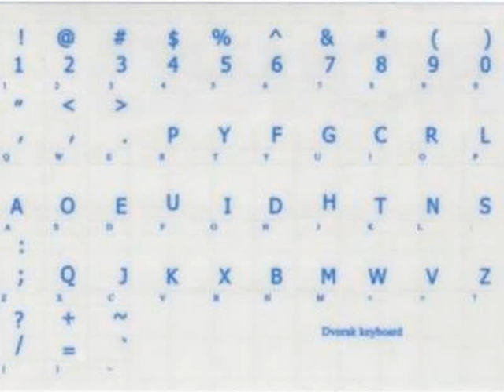Check DVORAK SIMPLIFIED KEYBOARD STICKERS WITH BLUE LETTERING ON T Top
Review Of DVORAK SIMPLIFIED KEYBOARD STICKERS WITH BLUE LETTERING ON T
The Dvorak layout is spread onto transparent - matt sticker, with blue color.Dvorak studied letter frequencies and the physiology of people's hands and created a layout to adhere to these principles:â€¢ It is easier to type letters alternating between hands. â€¢ For maximum speed and efficiency, the most common letters and digraphs should be the easiest to type. This means that they should be on the home row, which is where the fingers rest, and under the strongest fingers. â€¢ Likewise, the least common letters should be on the bottom row, which is the hardest row to reach. â€¢ The right hand should do more of the typing, because most people are right-handed. â€¢ It is more difficult to type digraphs with adjacent fingers than non-adjacent fingers. â€¢ Stroking should generally move from the edges of the board to the middle. An observation of this principle is that, for many people, when tapping fingers on a table, it is easier going from little finger to index than vice versa. This motion on a keyboard is called inboard stroke flow. The Dvorak keyboard layout became easier to access in the computer age. Currently, all major Operating Systems (such as Apple OS X, Microsoft Windows, GNU/Linux and BSD) ship with Dvorak keyboard layout in addition to the standard QWERTY layout. So far, DSK has failed to displace the QWERTY standard.Clear transparent background makes stickers invisible, and allows existing characters to show through. The product listed above is copyrighted, has been manufactured and distributed by Royal Galaxy Ltd.Usage of the images posted, distribution or resale has NOT been authorized by Royal Galaxy Ltd, and is in direct violation of its written terms.Federal law provides severe civil and criminal penalties for the unauthorized usage, distribution or resale of copyrighted product, its listings with all imaged posted.
4Keyboard
The Best GIFT for any occasion * High-quality stickers for different keyboards Desktop, Laptop and Notebook * The Dvorak layout is spread onto transparent - matt sticker, with blue color. * Stickers are made of high-quality transparent - matt vinyl, thickness - 80mkn, typographical method. * Applying stickers on you keyboard properly once, and you can be aware that letters will stay for ever.